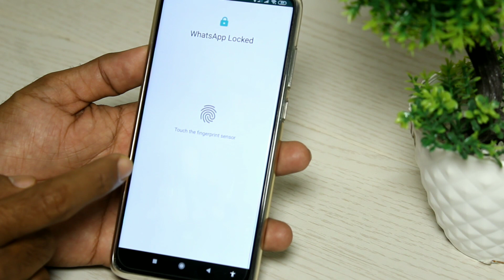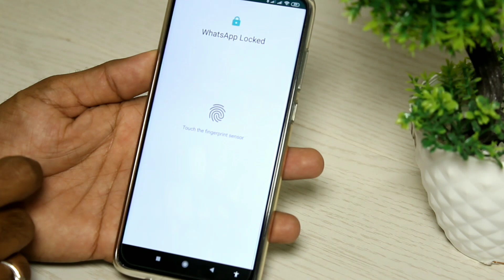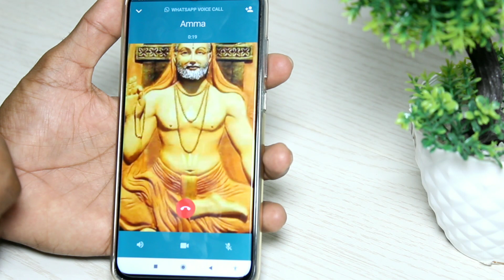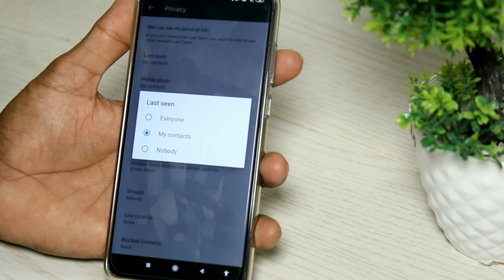WhatsApp ಈ ಸೀಕ್ರೆಟ್ ನಿಮ್ಮಲ್ಲಿ 99% ಜನಕ್ಕೆ ಗೊತ್ತಿಲ್ಲ🔥|WhatsApp Secret Settings|Kannada[2019]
WhatsApp Super 3 Updates|ನಿಮ್ಮ WhatsApp DP ಯಾರಿಗೆ ಕಾಣಬೇಕು ಅಂತ ನೀವೇ ಸೆಟ್ ಮಾಡಿ|Kannada [2019]
❤ಈ ವಿಡಿಯೋ ಗೆ ಒಂದು ಲೈಕ್ ಮತ್ತು ಕಾಮೆಂಟ್ ಕೊಟ್ಟರೆ ಅದು ನಮ್ಮ  ಮುಂದಿನ ವಿಡಿಯೋಗೆ ಸ್ಪೂರ್ತಿ♥

Video Covers:
WhatsApp latest settings
WhatsApp Latest Secret Settings
WhatsApp Secret Settings Kannada
WhatsApp Tips & Tricks 2019
WhatsApp Tips & Tricks Kannada